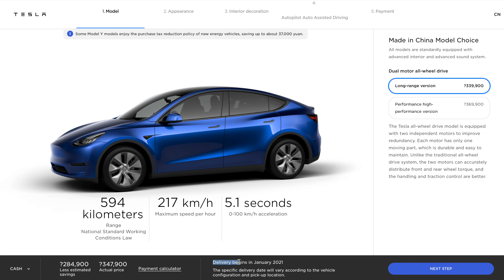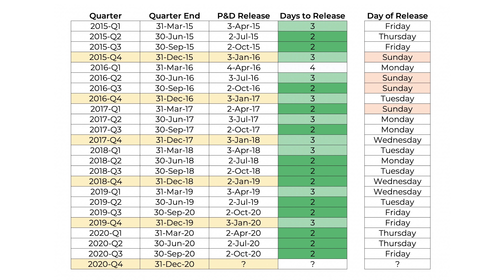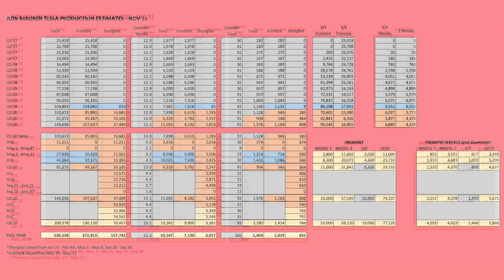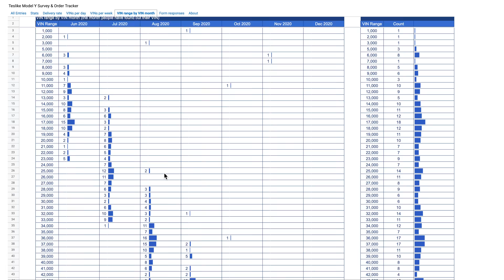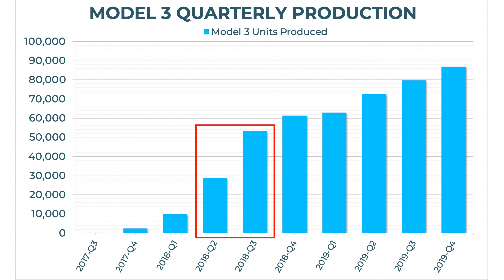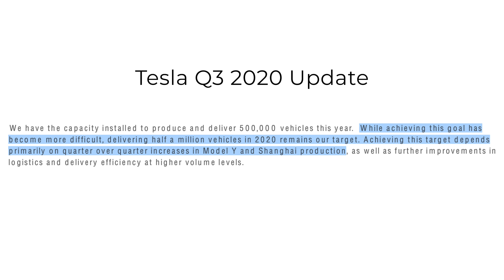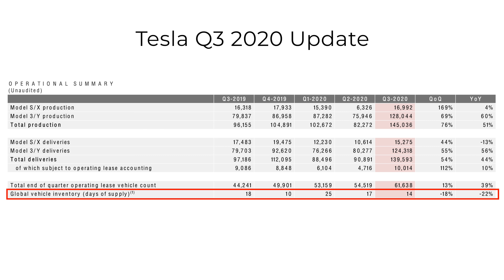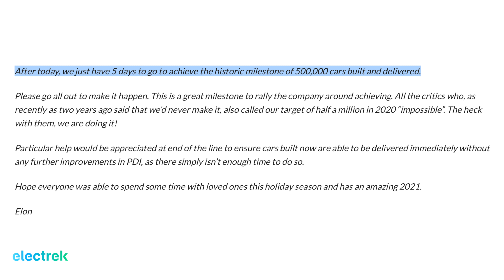Tesla Q4 Deliveries & Production Estimates | 2020 (Tesla Daily)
➤ Did Tesla hit 500,000 deliveries in 2020? Rob Maurer walks through detailed production and deliveries forecasts / estimates / predictions for Tesla’s Q4-20.